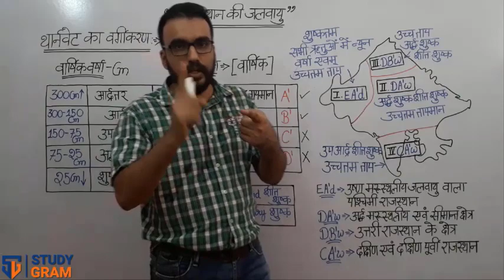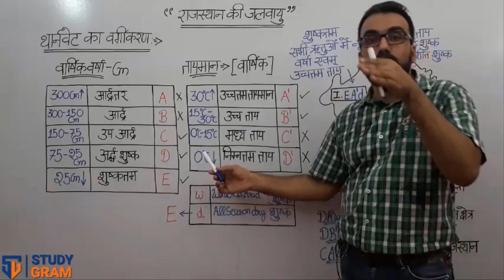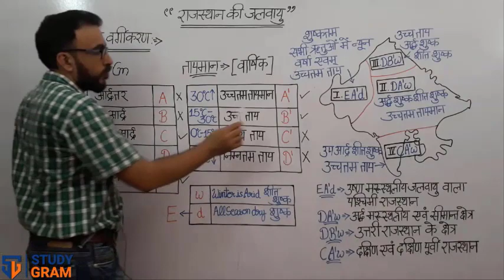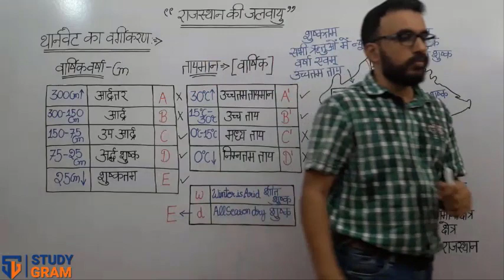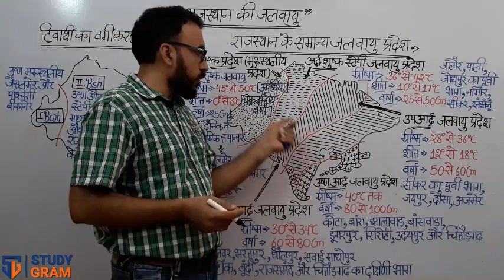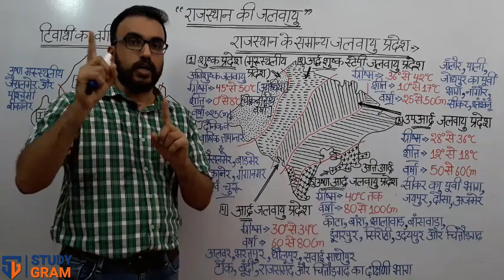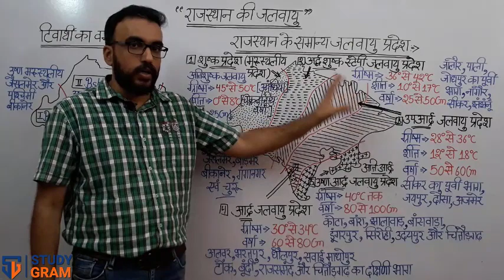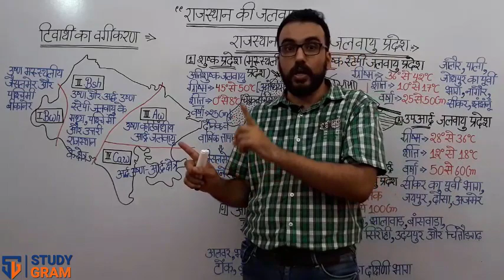RAJASTHAN GEOGRAPHY PART-20 ( राजस्थान की जलवायु -VI) By Dr. IMRAN KHAN SIR